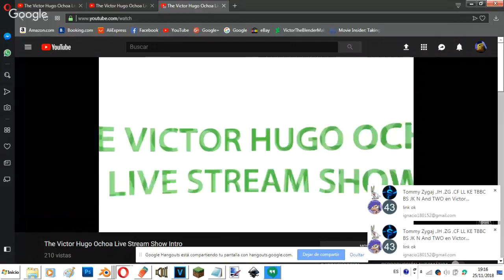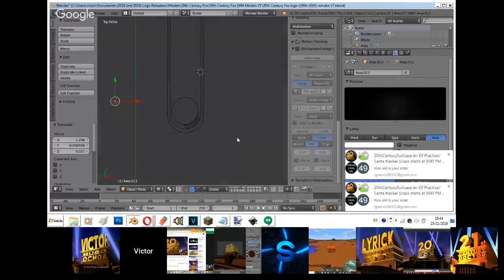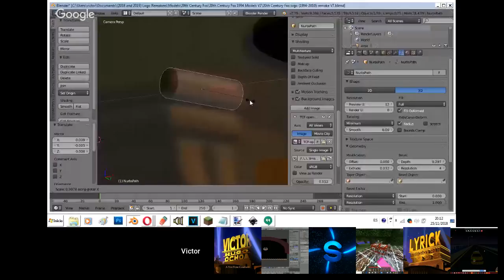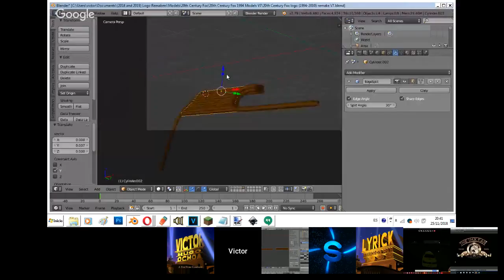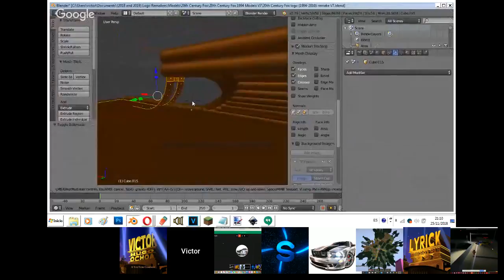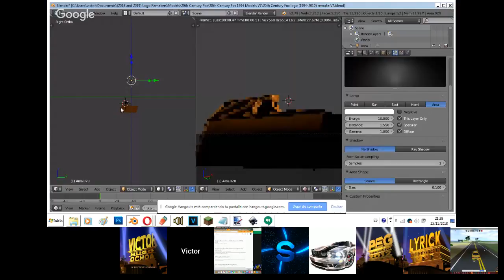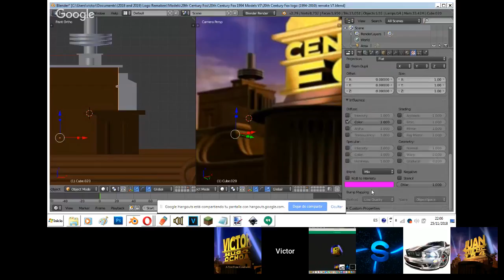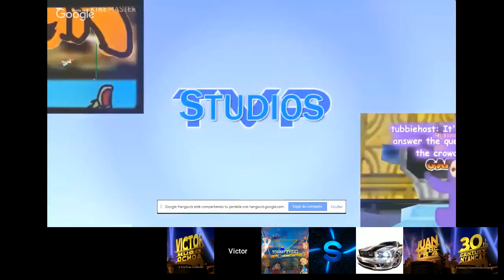The Victor Hugo Ochoa Live-Stream Show Season 1 Episode 2: Making of TCF 1994 logo again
TCF means 20th Century Fox.

Rules:

1. No spamming/raiding, it's annoying.
2. No swearing or else I'll remove you, this is a PG rating.
3. No blocking my friend or else I'll block you.
4. No posting rude comments or else I'll block you.
5. No disliking or else I will disable ratings forever, there is too much dislike more than likes.
7. No drama allowed.
8. No rude comments or else I'll block you.
9. Have fun.